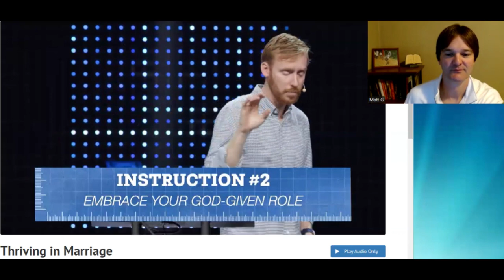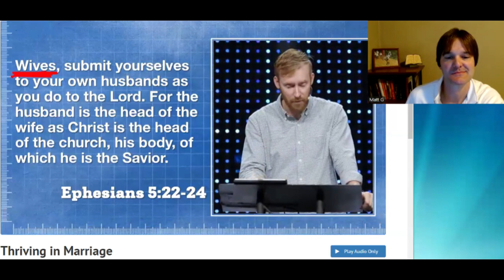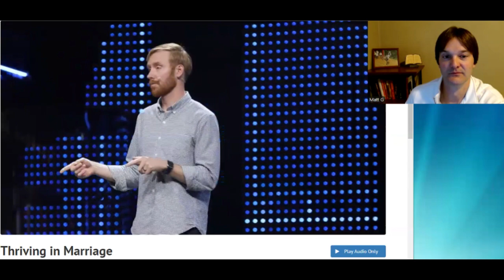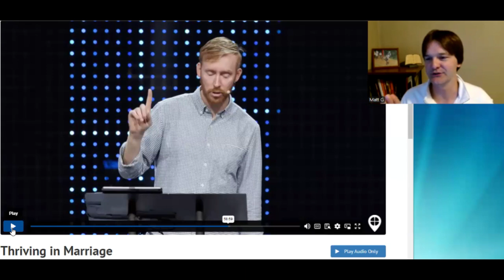Pastor Jon Rychener - Ephesians 5 - Wives Submit Conditionally (sometimes)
Local Pastor of the largest church in my area preached on Marriage and spent a large portion of his message talking about the Wife's Submission. The Post Mil Man will opine.